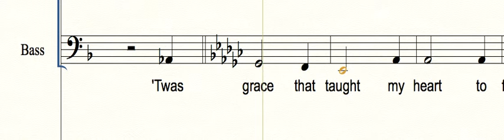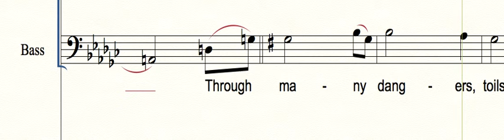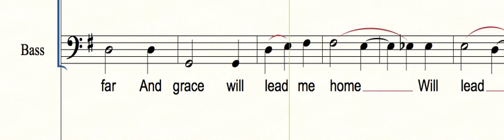FRM188BAS Amazing Grace B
Studietrack FRM